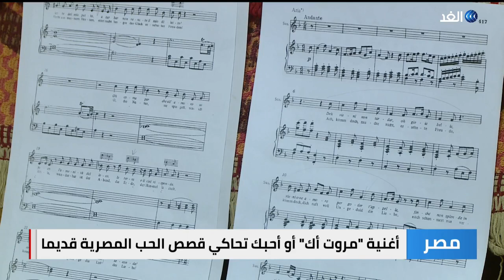بعد جدل أغنيتها باللغة المصرية القديمة.. السوبرانو أميرة سليم تكشف للغد الحقيقة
بعد نجاحها في تقديم أغنية باللغة المصرية القديمة خلال موكب نقل المومياوات، طرحت السوبرانو المصرية العالمية أميرة سليم أغنية رومانسية باللغة المصرية القديمة.
الأغنية تظهر كيف كان شكل اللغة الرومانسية التي استخدمها الفراعنة عبر مزجها بألوان موسيقية كلاسيكية .. المزيد في تقرير مينا حبيب مراسل الغد من القاهرة.